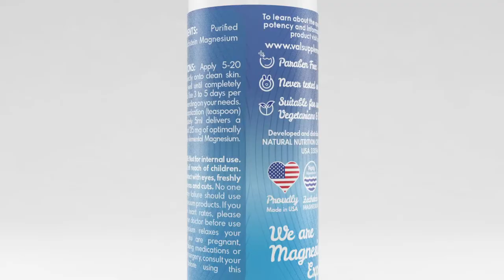YOU WILL Fight Magnesium Deficiency 100% Pure Magnesium Chloride Oil Spray.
Magnesium deficiencies affect a surprising number of the population, but now there is a more efficient way to get magnesium into the body: magnesium chloride oil. With Lombardi MAGNESIUM OIL, you are allowing magnesium to soak into the skin and immediately head straight for your cells due to the ionic state it has been mined in. This means that the body doesn't have to work at all to process it, making it a good way to get magnesium into the body.

Our Lombardi MAGNESIUM OIL is made from Magnesium Chloride from Ancient Zechstein Seabed. Many experts believe that Magnesium is vital to the body and most people are lacking in this essential mineral, which is required for many important functions in the body.

Magnesium helps with detoxification through the skin, can improve overall energy production (ATP) and general wellbeing. It aids in restful sleep and offers relief from headaches and migraines, aches and pains, muscle spasms, cramps and restless legs.

Magnesium has a calming effect on the nervous system and is important for the immune system. Lombardi MAGNESIUM OIL may assist with the many symptoms associated with Magnesium Deficiency.

INCREASE YOUR MAGNESIUM LEVELS QUICKLY EASILY AND EFFECTIVELY

ALTERNATIVE PAIN RELIEVER, STRESS REDUCER & SLEEP AID

Magnesium helps the body with over 300 biochemical functions. Applying magnesium oil consistently can impact the body positively in a variety of ways. Using our magnesium oil:

• Calms anxiety
• Helps with muscle recovery
• Boosts energy
• Reduces inﬂammation
• Relieves and prevents migraines
• Regulates diabetes
• Balances hormones

Studies have also suggested that supplements of magnesium may drastically aid in the reduction of stress and anxiety associated with such conditions as Insomnia, Fibromyalgia, Chronic Fatigue Syndrome, and Stress Related Fatigue.

Transdermal magnesium is a convenient, optimal way to attain all the benefits of magnesium. Skin is the most efficient organ and holds tremendous potential for re-mineralizing the body.